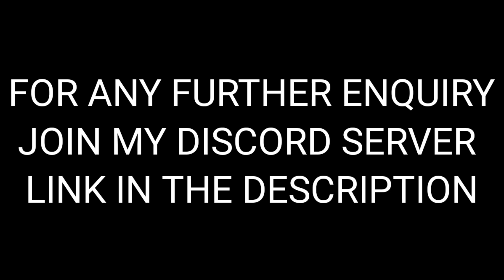Premium Apple Id For Free